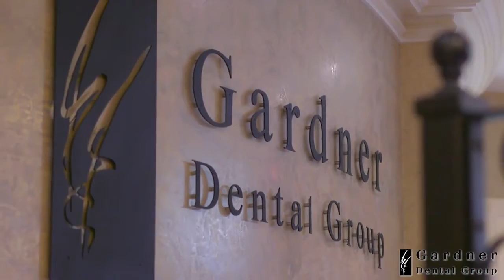Wisdom teeth removal in Burlington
Looking for the best wisdom teeth removal clinic in Burlington? Contact Gardner Dental Group today!

The word 'wisdom' here refers to the truth that you're old enough when these teeth show up to be shrewd.

For some reason, however, lots of folks came to dread the thought of wisdom teeth removal. Old stories are saying this removal is a dreaded encounter to go through really. Also, old storylines are saying that the wisdom teeth provides you with plenty of troubles that are a toothache. Is there any truth to such stories?

Yes, since your wisdom teeth really can provide you with plenty of troubles that are a toothache as well as the removal really can be rather debilitating. No, since it is possible to prevent all those matters should you take measures that are right. However, what makes these teeth debilitating anyhow?

The solution can be found in the positioning of wisdom teeth. They may be situated at the far end of the gums as mentioned before. This implies they are generally difficult to achieve with a toothbrush. As a consequence, they usually tend not to get appropriate cleaning. And when tooth decay exists, toothache will shortly follow.

In certain cases, however, symptoms of wisdom teeth rot for an example toothache don't manifest instantly. For this reason, plenty of people finds that their teeth happen to be damaged. Just what exactly do you really do?

It's significant which you schedule a routine checkup using your dentist. By doing this, your dentist can carefully track the problem of your teeth using tools that are appropriate. Additionally, your dentist may perform cleaning processes to maintain your teeth complete and free of decay.

To save you yet, your dentist may propose taking out a wisdom tooth that is wholesome. This really is a choice you're able to take should you not wish to wait for the teeth until having them removed to reveal signals of decay. Besides, it's practically at hand this kind of teeth will suffer at some point as time goes on from decay.

The extraction process might become somewhat distressing if wisdom tooth decay is found late. Additionally, a bus might be present. The existence of pus can make anesthesia unsuccessful.

Instead, he'll give you antibiotics to take care of the inflammation and pus. Your dentist may go to the extraction process when the inflammation and pus are gone.

This can be the reason why it's important that you just visit a dentist which you trust.